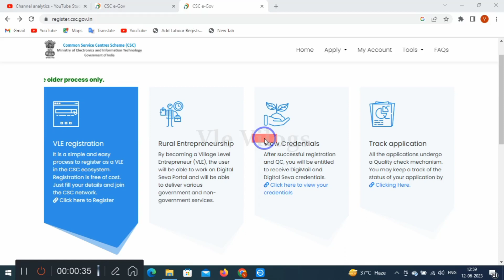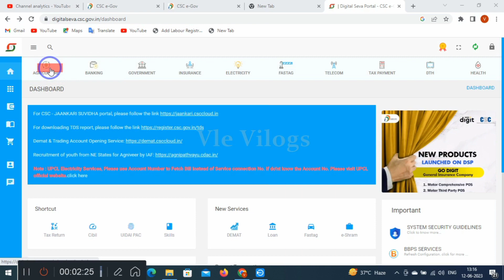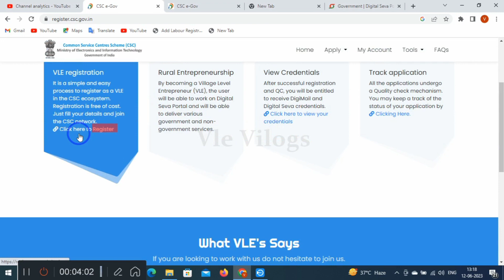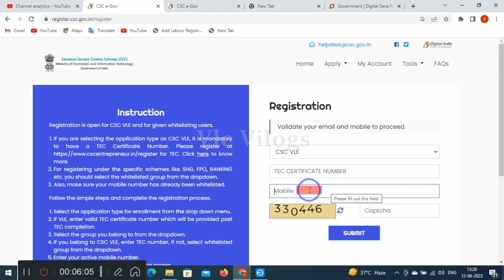csc registration2023। csc online registration | How to apply for csc center online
csc रजिस्ट्रेशन कैसे करें

csc registration कैसे करें

csc registration tec number not valid

csc registration provided tec certificate number is not valid

csc registration free mein kaise karen

csc registration 2023 marathi

csc registration 2022 ishan llb

online csc registration 2022

सीएससी रजिस्ट्रेशन कैसे करें

csc आईडी कैसे बनाएं

csc आईडी कैसे लें

csc registration e shram

csc online registration

csc id lena hai

new csc registration 2022

csc udyam registration

apna csc id kaise banaye

csc क्या है

csc id

csc app

csc certificate

csc registration ka print kaise nikale

csc registration ka status kaise check karen

csc ka registration karne ke baad kya kare

csc ka registration kaise

csc ka registration kaise kare 2022

csc ka registration number kaise nikale

csc ka registration

csc kaise khole

csc kaise le

csc id password

csc account opening

सीएससी सेंटर कैसे खोले

csc vle mdc

csc seva

csc seva portal

सीएससी आईडी क्या है

सीएससी आईडी कैसे बनाएं

tec registration in csc

csc form kaise bhare

सीएससी न्यू रजिस्ट्रेशन कैसे करें

mobile se csc registration kaise kare

सीएससी सेंटर कैसे लें

csc registration video

help in csc

सीएससी आईडी कैसे खोलें

csc registration 2022 free

csc registration 10 unknown error

csc registration error 10

csc irctc registration 100

10 - unknown error csc registration

csc morpho device registration windows 10

csc registration 2023 tamil

csc registration 2022 tamil

csc registration 2023 telugu

csc registration 2022 telugu

csc registration 2022 malayalam

csc registration 2023 malayalam

csc registration 2023 kannada

csc registration 2022 kannada

csc registration 2022 bengali

csc registration 2023 free

2023 me csc registration kaise kare

2022 csc registration

2022 me csc registration kaise kare

ayushman card 2.0 csc registration

csc voter id registration 2022

csc new registration 2023

csc new registration 2022

csc 3.0 registration